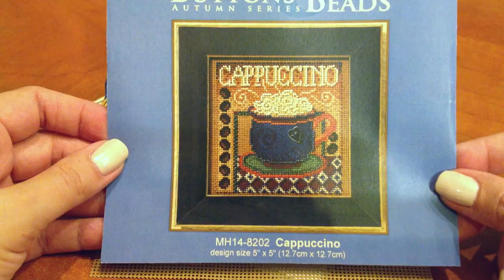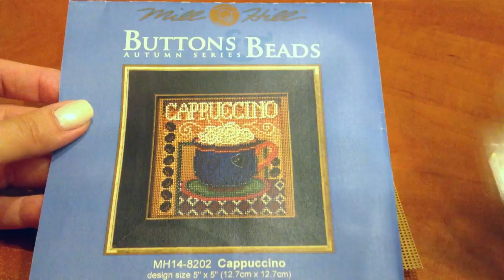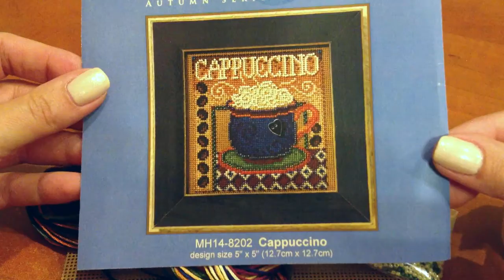Готовые и оформленные чашки Mill Hill